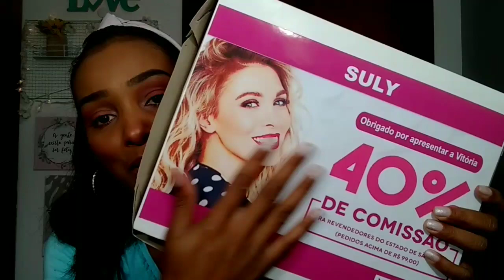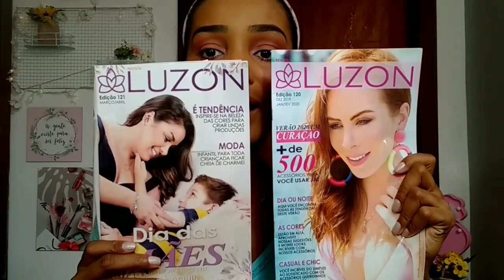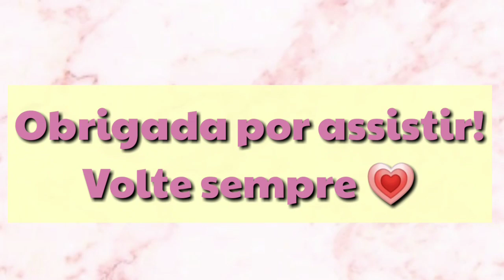RECEBIDOS ABELHA RAINHA por VITÓRIA DISTRIBUIDORA ✨